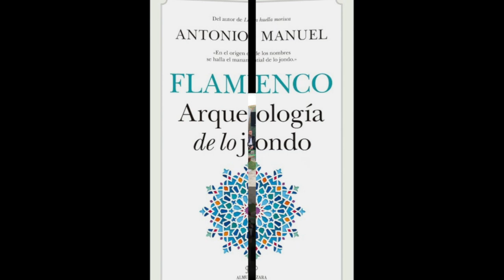ANTONIO MANUEL ARQUEOLOGÍA DE LO JONDO 2021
ZAHARA DE LOS ATUNES NOVIEMBRE 2021
BAR CAFETERERÍA EL PORTÓN

GCM ENTERTAINMENT 2021